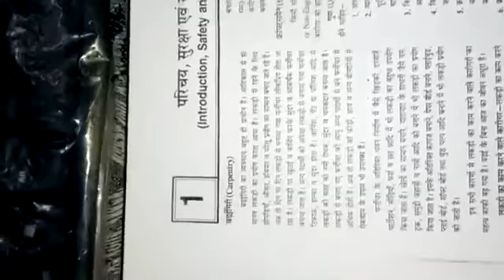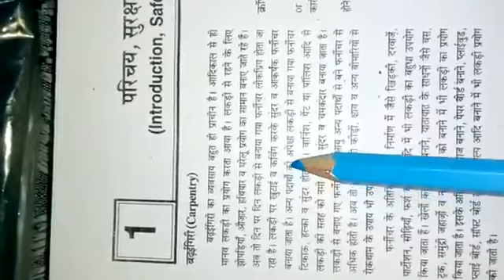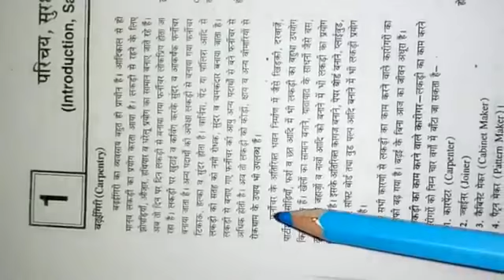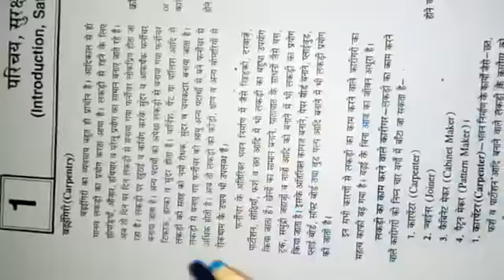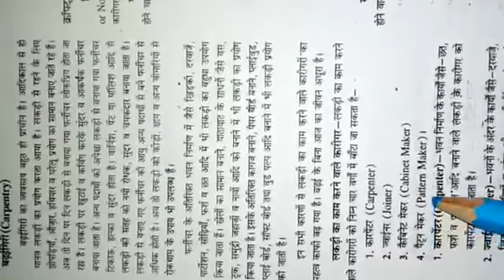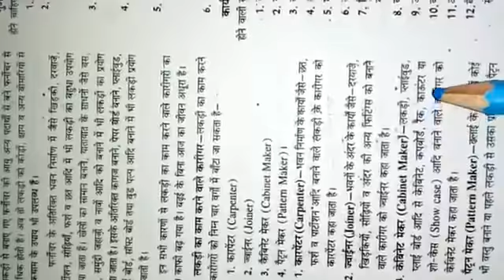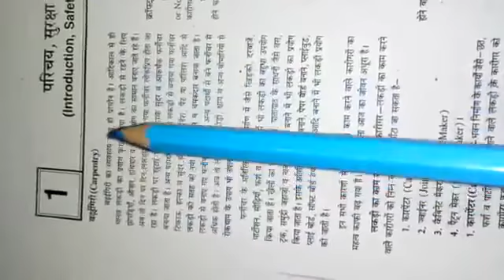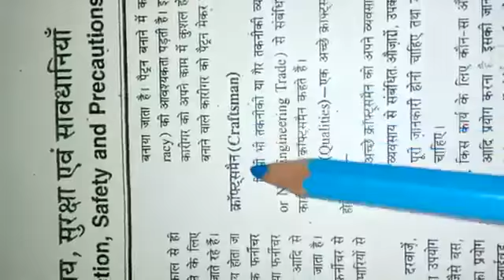ITI CARPENTER CHAPTER 1 TOPIC 1.1